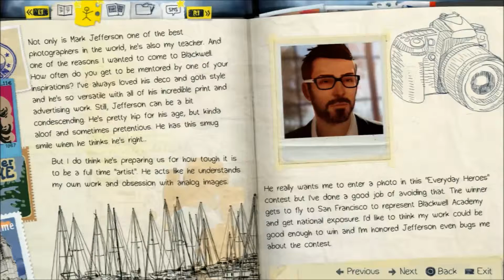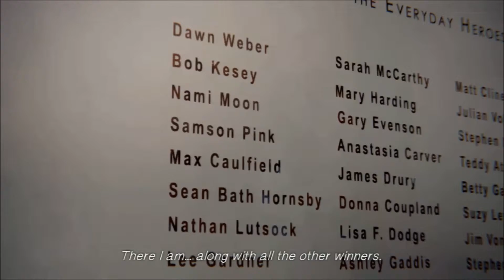Life is strange - #36 "Ich bin Kunst!"